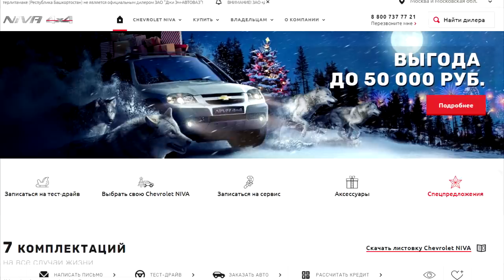Новости АВТОВАЗа №17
Появилось видео с краш-теста Lada Vesta SW Cross
Lada Vesta получит новые версии
Lada Priora уйдет на пенсию летом следующего года
Chevrolet Niva: очередное подорожание и расширенная гарантия
Появилось первое фото новой версии Lada 4×4